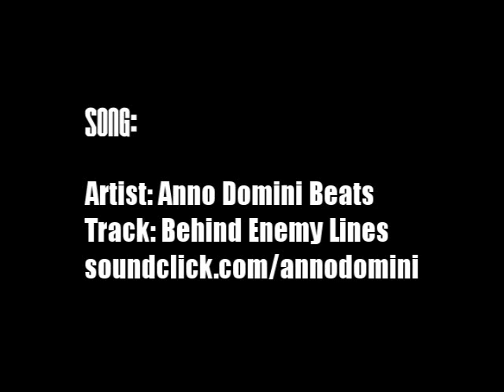Lost Tape; Derrick Rose at Marshall County, Angle #4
Here is a preview of more footage of Derrick Rose coming soon. Here he is dunking in the warmups at Marshall County Hoopfest. This was the 4th angle we have.